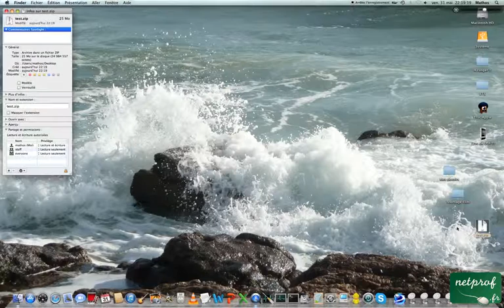Compresser dossiers, fichiers ou autre sur mac